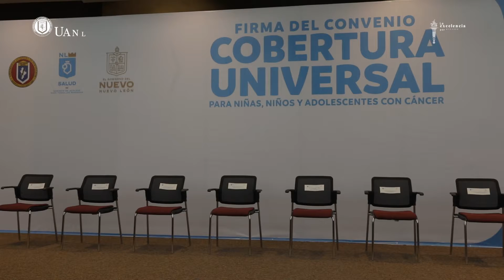Firman UANL y Gobierno de NL fideicomiso para atender niños con cáncer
El Gobierno del Estado y la UANL, a través del HospitalUniversitario, llevaron a cabo la firma del fideicomiso para el programa “Cobertura universal para niños, niñas y adolescentes con cáncer”, mediante el cual se garantizará diagnóstico, medicamento, rehabilitación, quimioterapia y terapia psicológica a menores de 18 años de edad sin algún tipo de seguro social.